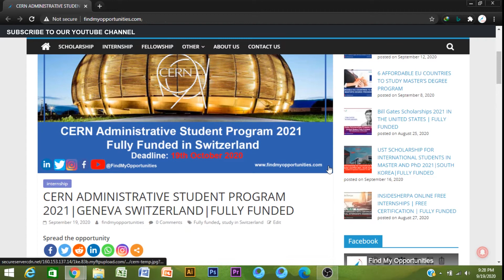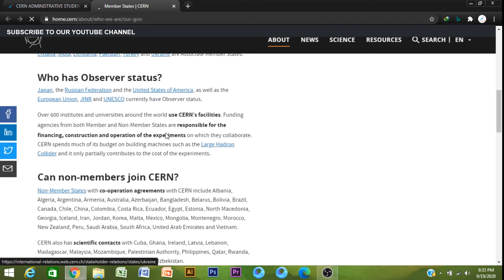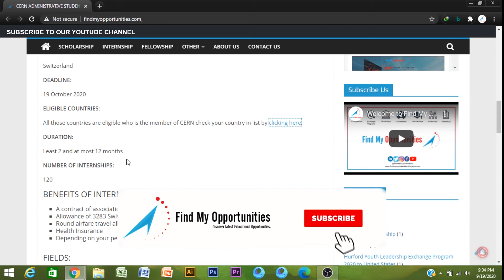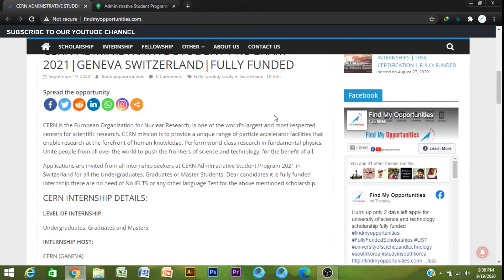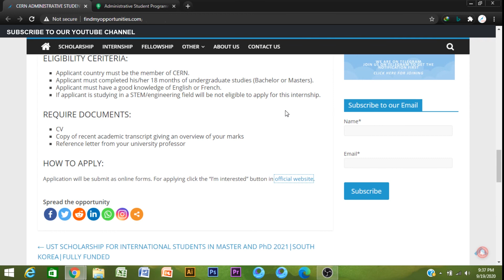CERN ADMINISTRATIVE STUDENT PROGRAM 2021|GENEVA SWITZERLAND|FULLY FUNDED - Urdu/Hindi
Applications are invited from all Internship seekers at CERN Administrative Student Program 2021 in Switzerland for all the Undergraduates, Graduates or Master Students. It is fully funded Internship there are no need of No IELTS or any other language Test for the above mentioned scholarship.

Find My Opportunities | CERN